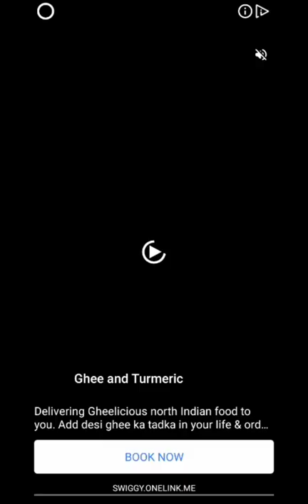candy crush game play|maine 40000 points kamaye|gamers zone|कैंडी क्रश खेल|candy crush to download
this is  online android ios game play ,online game expertise.
play candy crush gam.
to know more  how to download candy crush game(कैंडी क्रश खेल) ,and candy crush gameplay pc ,windows download
this video answers all below question
2)how do i install candy crush game
3)is candy crush offline app